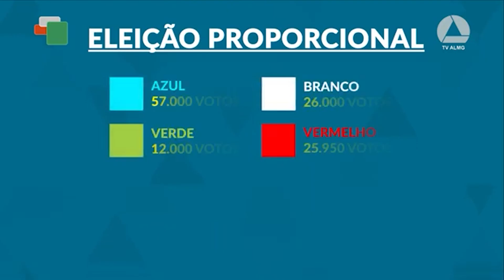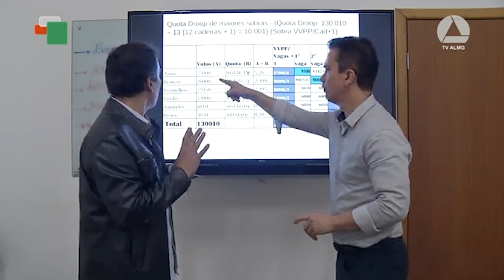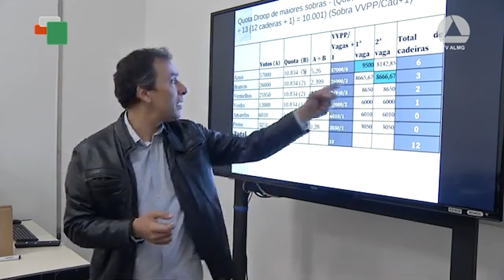JORNAL CIDADE - bloco 0l - 10.09 .2024